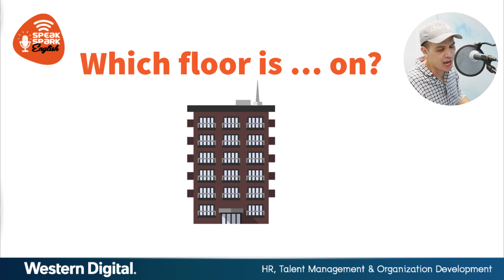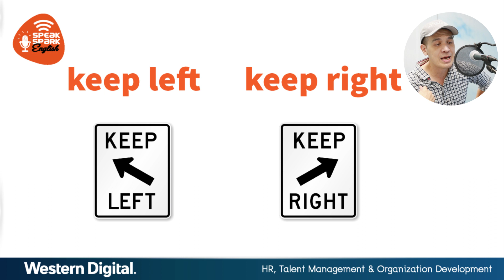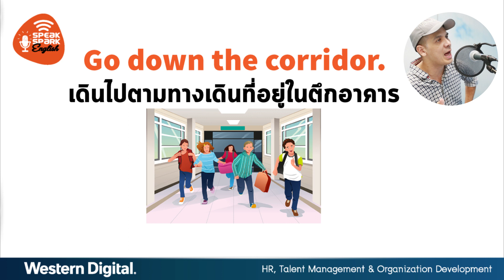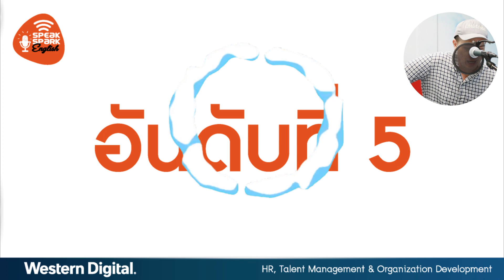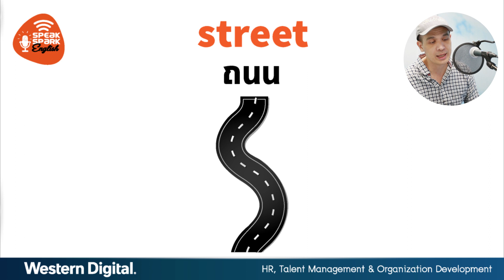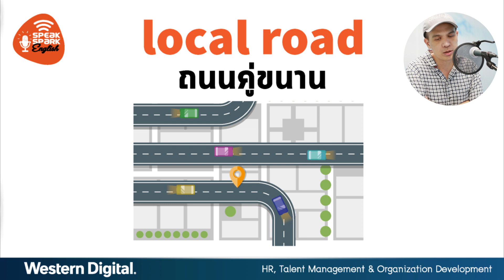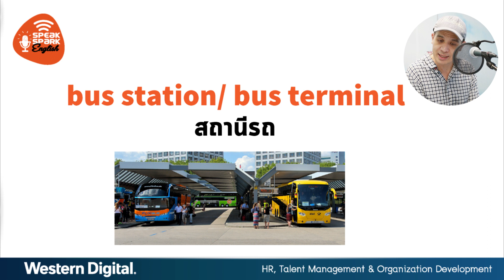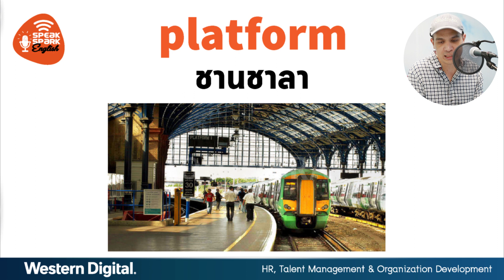EP38 Chris English Top 10